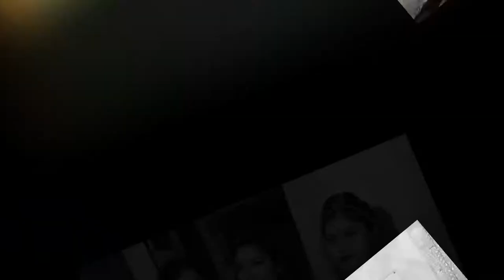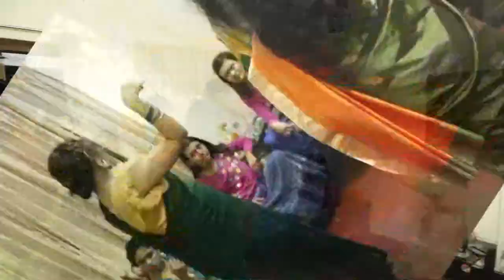Raka's Mehendi Night_24/09/2020